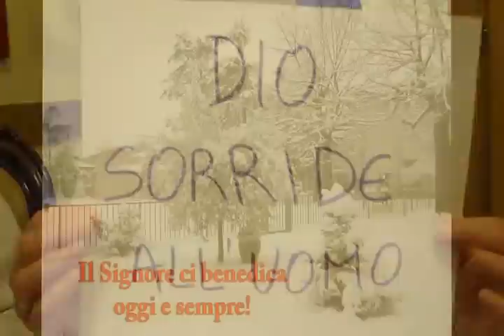Buon Anno nel Signore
La Comunità Soggiorno Elisabetta Vendramini
suore terziarie francescane elisabettine
augura
certe della sua bontà e misericordia
della sua tenerezza e del suo amore!